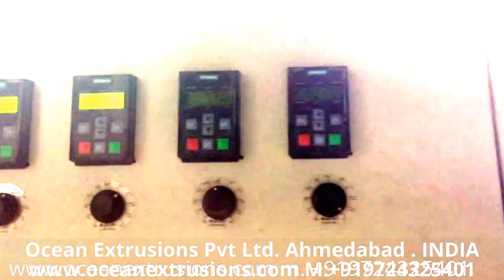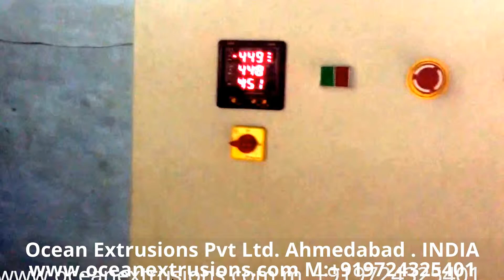aba blowing film extrusion machine, Multilayer Co-Extrusion Blown Film INDIA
Blown Film Machine Blowing Film Machine Blowing Film Line Blowing Film Machinery Blow Film Machinery Blown Machinery Blowing Machine
monolayer blown film lines are available with outputs ranging from 30 kg/hr to 1000 kg/hr and lay-flat widths ranging from 50 mm to 5000 mm for processing polymers as diverse as LD, LLD, HM - HDPE, PP. Foilex – mono layer blown film lines are also available in special configurations to process HDPE rich films both through high stalk bubble and low frost line height bubbles. Foilex incorporates advanced features like-grooved feed section, barrier screw, gravimetric blending/dosing system, Liquid PIB dosing system, manual as well as pneumatic screen changer, oscillating haul-off, internal bubble cooling, automatic bubble cage, online thickness monitoring and control and surface winders with taper tension control.

Applications include PE general purpose films, HDPE pick-up bags, shade-net film, PE lamination films, HD twist wrap films, stretch and cling films, shrink films, anti-rust films and paper like films. Multi Layer Blown Film Machine :

Corporate Office
B-412, Fourth Floor, Galaxy Business Park,
Opp Nikol Torrent Power Sub Station,
Nr. Sardar Patel Ring Road, Nikol,
Ahmadabad - 382415
Workshop
Ahmedabad - 382430
Mobile
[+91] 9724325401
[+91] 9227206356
Fax
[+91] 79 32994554